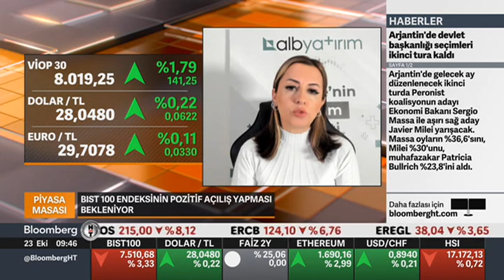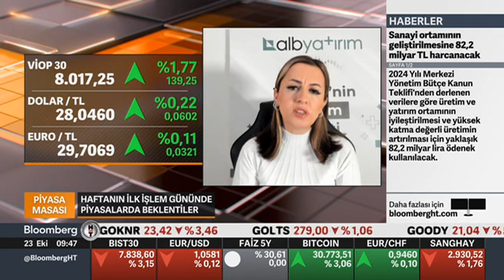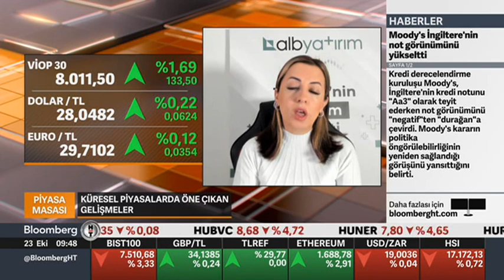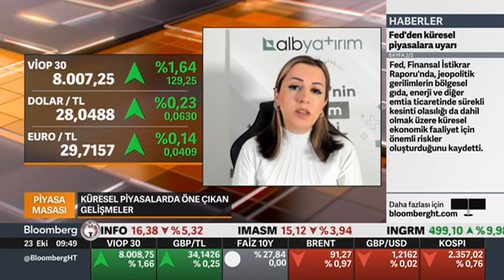Bu Hafta Piyasaları Hangi Veriler Etkileyebilir ? | TCMB Faiz Kararı | Bloomberg HT | Filiz Eryılmaz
📍Piyasa Masasında bu hafta konuk olan Albyatırım Başekonomisti Doç.Dr.Filiz Eryılmaz bu hafta piyasalara sizleri hazırladı.

📍Bu hafta takip edilecek önemli veriler neler? Yurtiçi tarafında önemli veriler neler? TCMB faiz kararı nasıl bekleniyor? Faiz kararı piyasaları nasıl etkileyecek?

📍Küresel tarafta takip edeceğimiz önemli veriler neler? Yurtdışı piyasası ne durumda? dolar tarafında son durum ne?